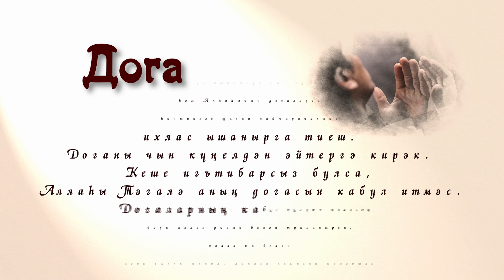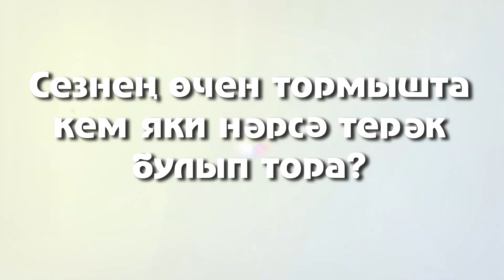Җәвит һәм Зөлфия Шакировлар #108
"Хәерле сәгатьтә" кунакта –  Җәвит Әхмәтгали улы Шакиров – Татарстанның халык артисты, Башкортстанның атказанган артисты һәм Зөлфия Мәскүр кызы Шакирова – Татарстанның халык артисты, Башкортстанның атказанган артисты.